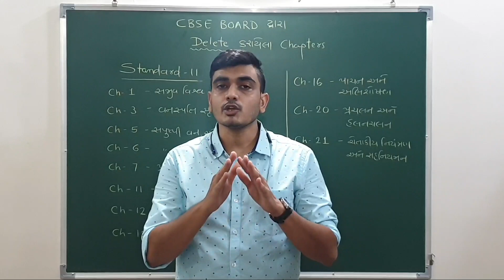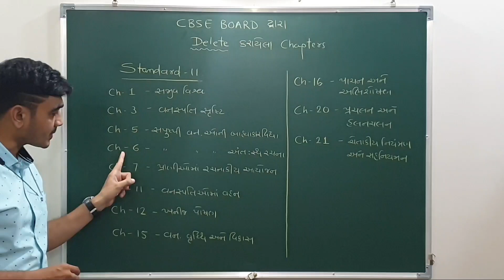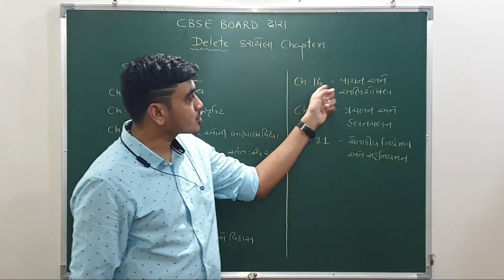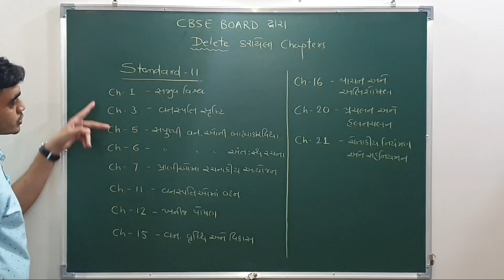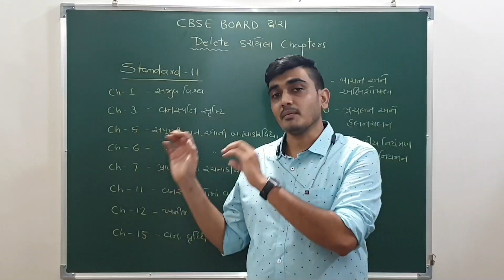30% Reduction in Std 11 GSEB Syllabus | Possible Reduced Syllabus for Biology | 2020/21 Examination